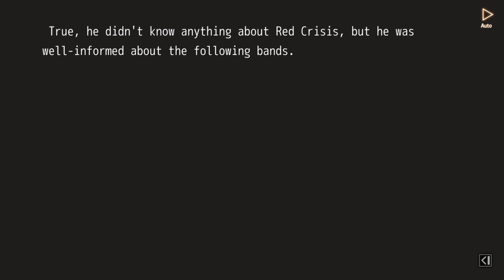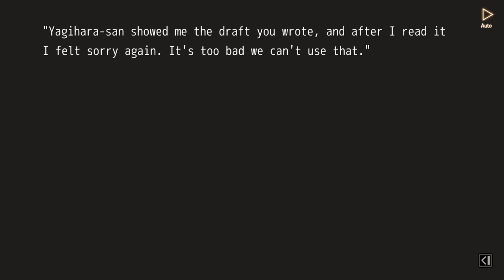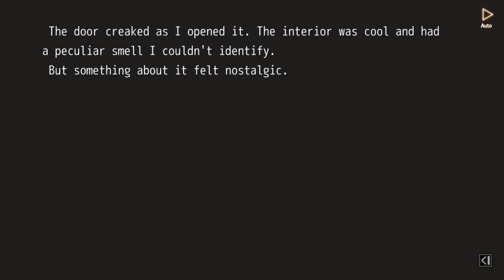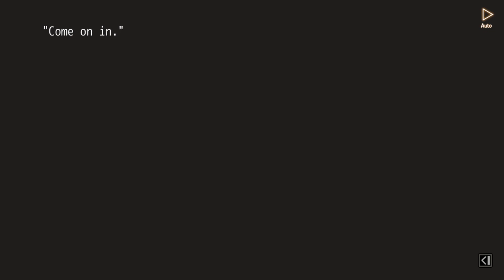MUSICUS! Walkthrough - Yako/Mikazuki/Meguru Route Part 9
If you like the game but you didn't buy yet you can do it here and support the game developers

A story-rich visual novel from the creators of Go! Go! Nippon! - MUSICUS! is a crowdfunded success, which tells a story of the struggle to fit society's mold while living for ourselves. A full-length visual novel, MUSICUS! explores many different walks of life.

TITLE: MUSICUS!

DEVELOPER: Overdrive

PUBLISHER: Overdrive - MangaGamer